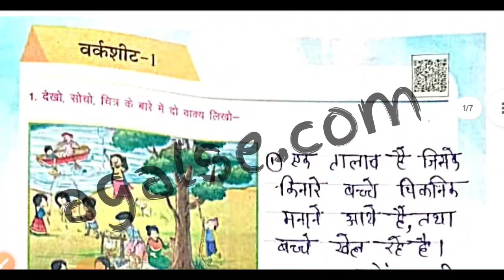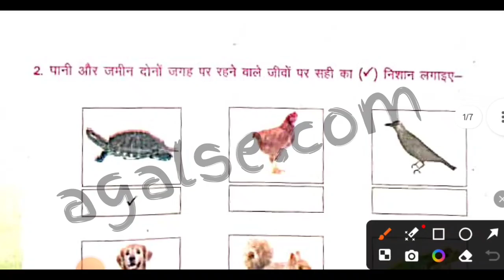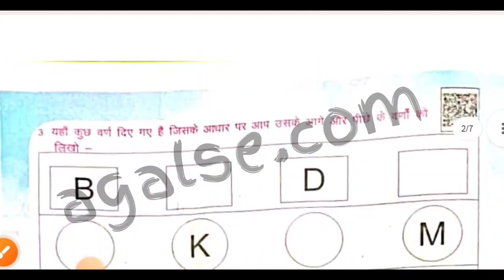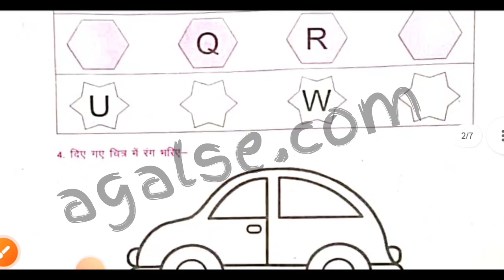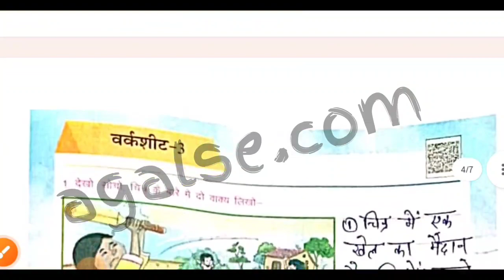प्रयास अभ्यास पुस्तिका कक्षा 4-5 प्रोजेक्ट कार्य-1|सत्र 2023-24/हमारा घर हमारा विद्यालय प्रयास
प्रयास पुस्तिका कक्षा 4 से 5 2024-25 hamara ghar hamara vidyalay project karya
prayas pustika प्रयास पुस्तिका कक्षा 4 से 5
 प्रयास पुस्तिका कक्षा 4 से 5 hamara ghar hamara vidyalay project karya 1 se 5 hamara ghar hamara vidyalay project karya